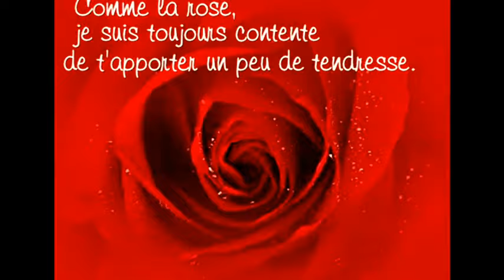KAMEL CHERCHAR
SOUS LES LUMIERES DE CHEMS TV
auteur de nombreuses chansons de Kamel MESSAOUDI paix a son ame , telle que ma bkatchi redjla ,Machi Gherdi ki rani baid alik,adjini ghir bel hnana,ect bonne écoute !